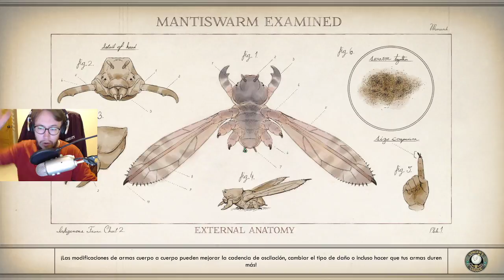ASUNTOS DE FAMILIA - THE OUTER WORLDS